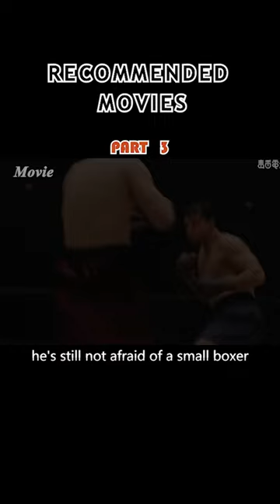AN EPIC AND HEAVY FEELING, A REAL MONEY-SPINNING PRODUCTION.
During the Great Depression, common-man hero James J. Braddock (Russell Crowe), aka the Cinderella Man, was to become one of the most surprising sports legends in history. By the early 1930s, the impoverished ex-prizefighter was seemingly as broken-down, beaten-up, and out-of-luck as much of the rest of the American populace who had hit rock bottom. His career appeared to be finished, he was unable to pay the bills, his family--the only thing that mattered to him--was in danger, and he was even forced to go on Public Relief. But deep inside, James J. Braddock never relinquished his determination. Driven by love, honor, and an incredible dose of grit, he willed an impossible dream to come true. In a last-chance bid to help his family, Braddock returned to the ring. No one thought he had a shot. However Braddock, fueled by something beyond mere competition, kept winning. Suddenly, the ordinary working man became the mythic athlete. Carrying the hopes and dreams of the disenfranchised on his shoulders, Braddock rocketed through the ranks until this underdog chose to do the unthinkable: take on the heavyweight champ of the world, the unstoppable Max Baer (Craig Bierko), renowned for having killed two men in the ring.